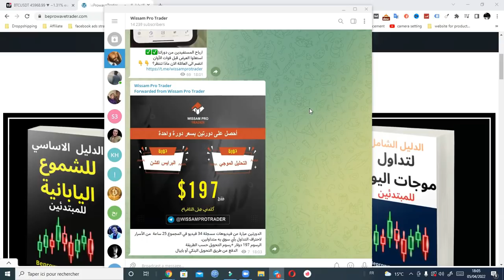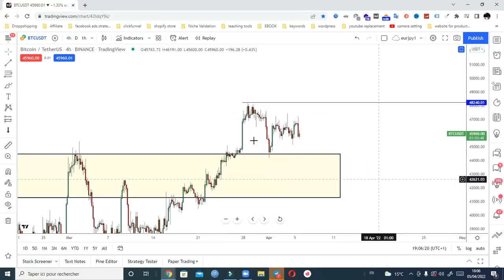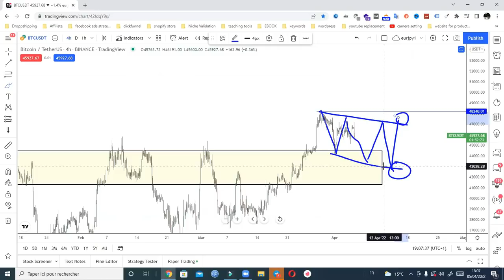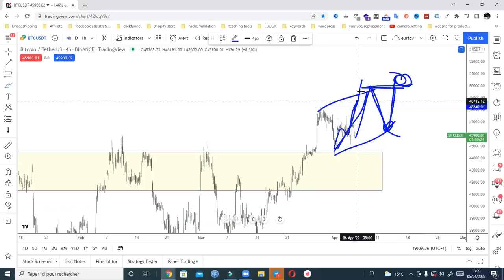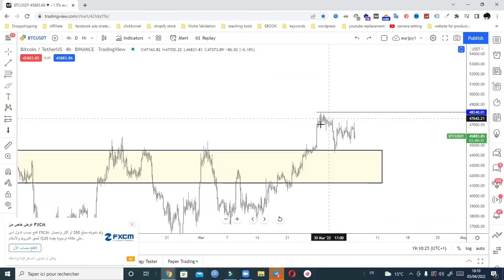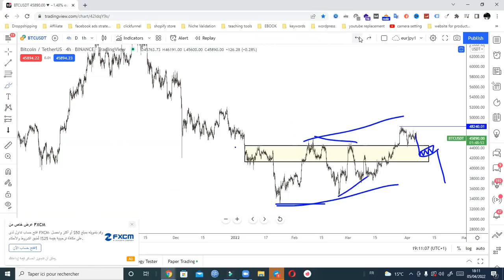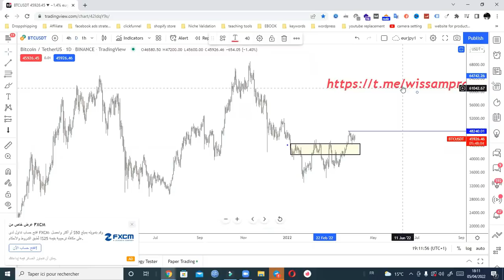البيتكوين!! تحليل كامل ومفصل مع اهم التوقعات الحصرية 🔴